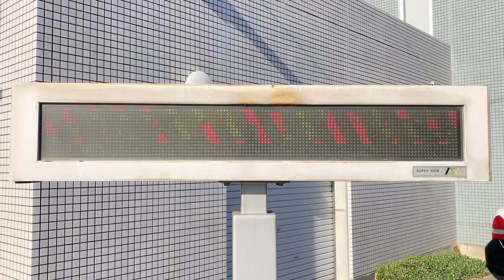広告用の電光掲示板 赤昇電機製 情報表示装置ODH-0801-8-144 施工：山口建設 いちき串木野警察署串木野駅前交番